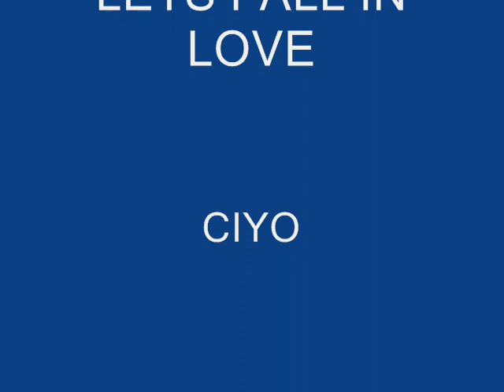CIYO - LETS FALL IN LOVE